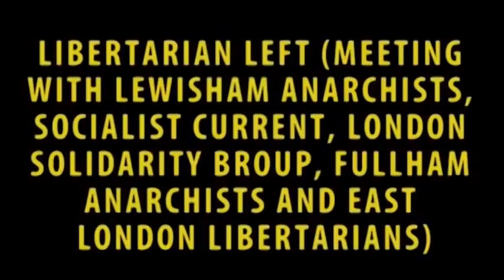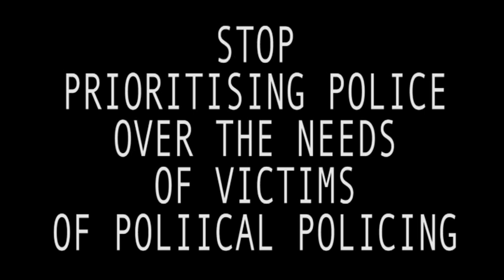RELEASE OUR POLICE FILES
How is this a 'public inquiry' into undercover policing,

if we don't even get to see the files

that these secret political police hold on us?